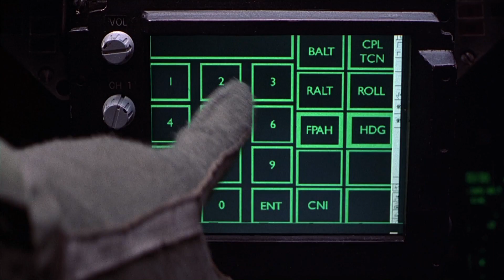Behind Enemy Lines (2011)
A Navy navigator is shot down over enemy territory and is ruthlessly pursued by a secret police enforcer and the opposing troops. Meanwhile his commanding officer goes against orders in an attempt to rescue him.